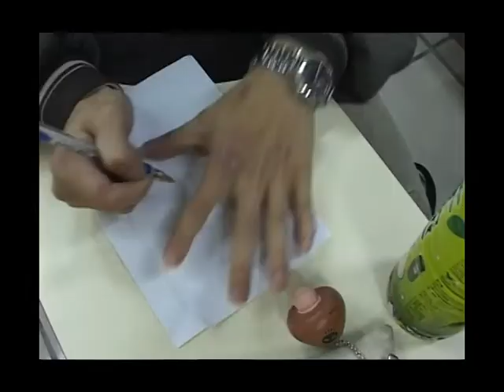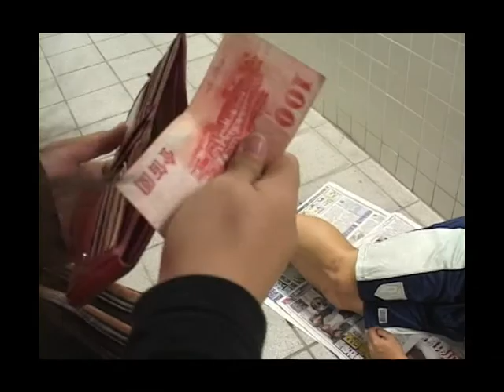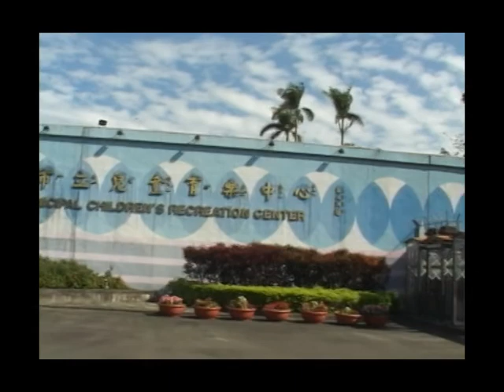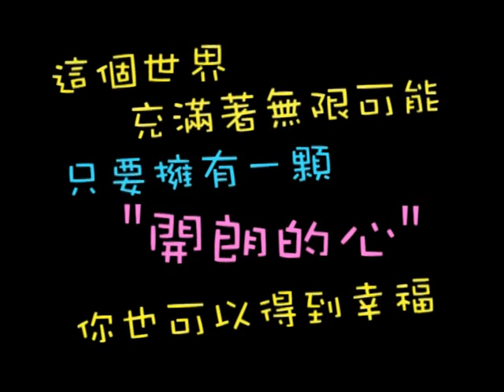海青班簡單.愛(完整)part 2